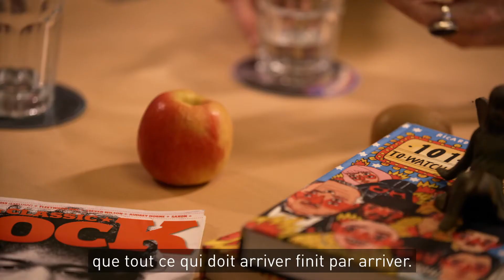Chris von Rohr: «L’éducation, c’est surtout donner l’exemple et aimer»